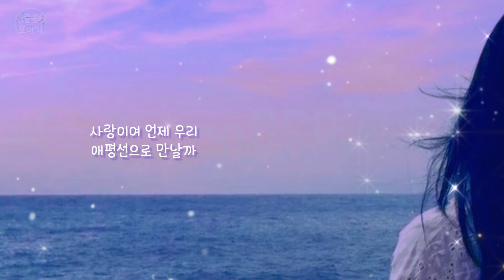애평선-안율(2021.9)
애평선-안율

작사: 양광모
작곡: 권노해만
편곡: 제이콥수

그리움 만큼
따뜻하고 서러운 감정이
또 있을까

땅과 하늘도
사무치게 그리워
지평선으로 만나고

바다와 하늘도
못 견디게 그리워
수평선으로 만난다
사랑이여 언제 우리
애평선으로 만날까

흐린날 더 멀리 보이는

바다와 하늘도
못 견디게 그리워